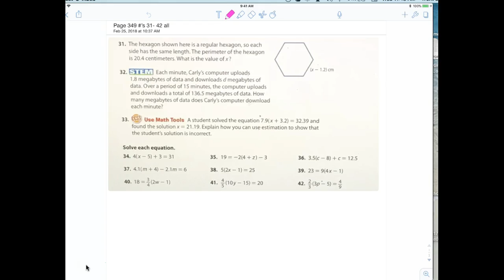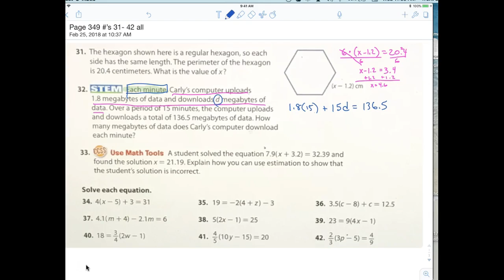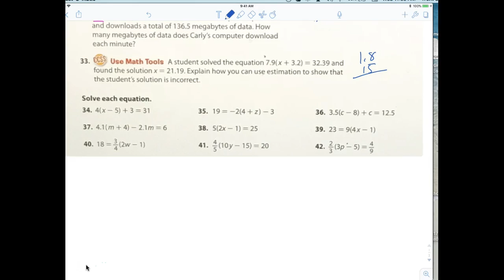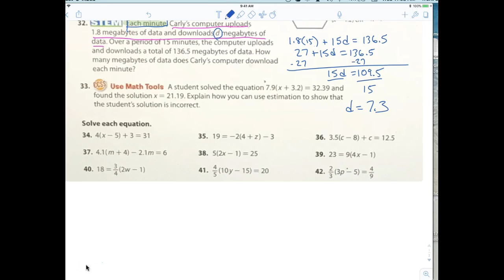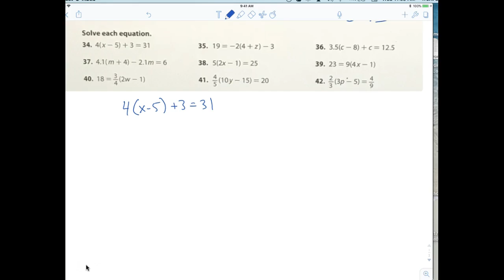Pre-Algebra Page 349 31-42 odds